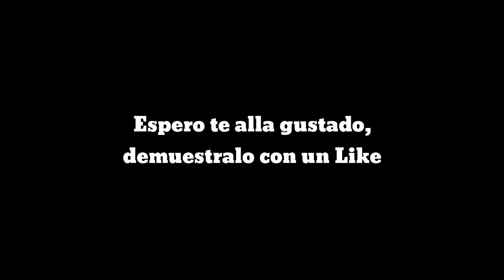5 vídeos que tienes que ver - GTDTD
Hola de nuevo hoy Les traigo 5 videos que seguramente les llamara la atención Pues no son videos que uno tiene que dejar pasar cheque lo y verán

PD: los videos son de sus respectivos dueños, la intención aquí es solo entretenimiento.
La edicción es mía,  más no los vídeos.

●●---x Angust : GAMES tutorial DTD ███████████████████████████████████████ Gustas enviarme un mapa de survivalcraft Puede por medio de mi correo: ███████████████████████████████████████ (^(^_^)^)°°°Videos que te pueden interesar;...°(^(^_^)^)

•°•°•°•°•°•°•°•°•°•°•°•°•°•°•°•°•°•°•°•°•°•°•°•°•°•°•°•°•°•°•°•°•° Recuerda regalarme tu Like y comentar No te costará nada nos vemos en la otra y pasen la Bien chic@s